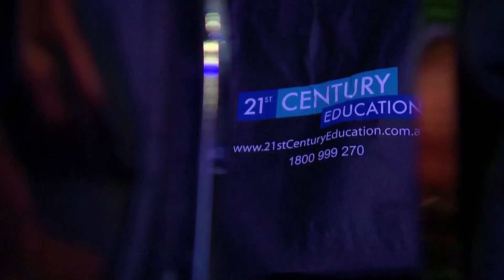Financial Education Summit Launch 2013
Arnold Schwarzenegger is hitting our shores in June. Brought you by 21st Century Education CEO Jamie McIntyre.